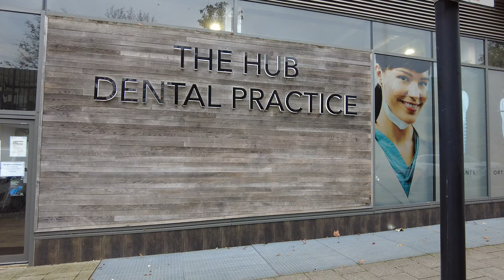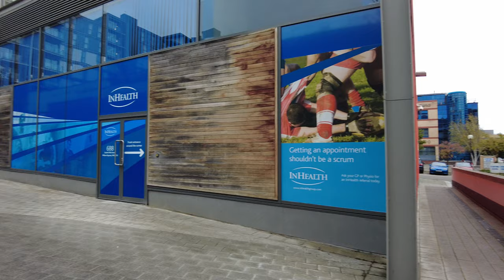Witan Gate, Milton Keynes (4K, 60 FPS, 2021.11.06)